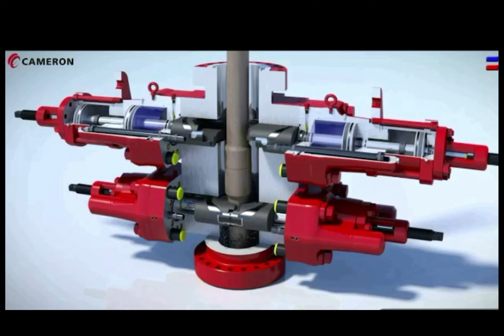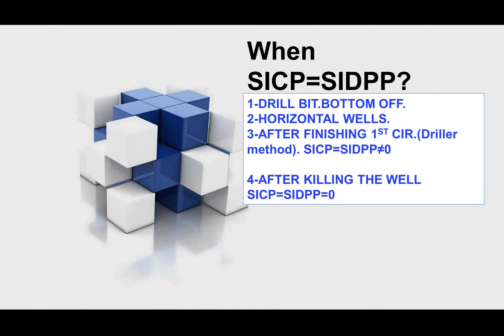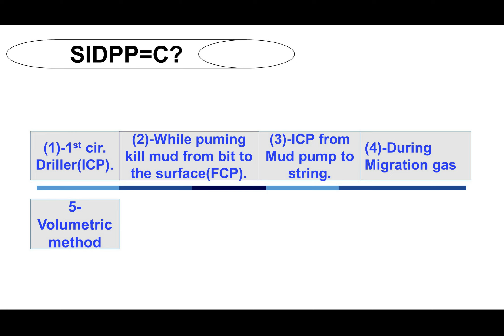الحلقة الثانية والثلاثون :| ( Well control courses)| Situations about shut in pressures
رابط كروب الفيس happy Safe Day my Dears... following to the recent events CORONAvirus ,, review your WELL control Courses Keep following us on our You tube channel
primary kick indicators
secondary kick indicators
petroleum engineer
Shut in pressure
Sidpp,Sicp